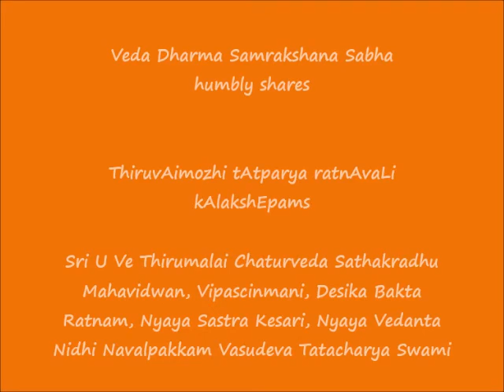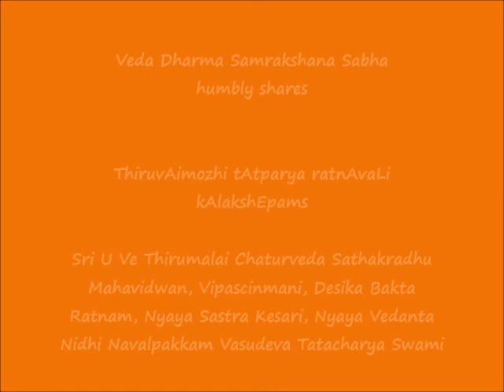0318 = மாயக்கூத்தா (mAyak kooththA) - 8.5.1 to 8.5.3 = ThiruvAimozhi tAtparya ratnAvaLi kAlakshEpams